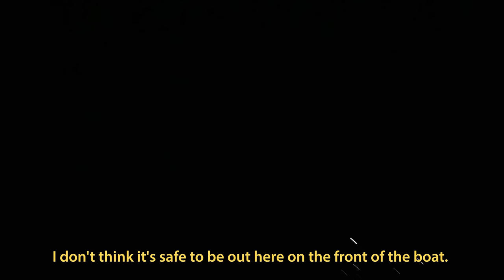Sailing K'Gari: Our Scariest Night Onboard (Yacht swings into us during storm)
This is by far the most scariest situation we’ve experienced on our boat.

No Swing room + Freak Storm + Strong Current = Our Worst Nightmare.

On this episode, we fight to save our boat from being pierced in the hull by an enormous steel yacht which anchored too close to us, off the largest sand island in the world, Kgari (aka Fraser Island) in Australia.

Not only will you be supporting our production, but you'll know our future plans (what we're up to in Europe 2023!), also access behind the scenes, Q&A's, realtime updates and on location pics!

⛵ Buy us a beer and send some love!

OUR STORY:
John and Kristina purchased a 50ft Jeanneau Sun Odyssey with just a few weeks sailing experience. They set sail from Melbourne and travelled up the East Coast to the Great Barrier Reef as part of their Australian Sailing Series with dreams of one day sailing the world.